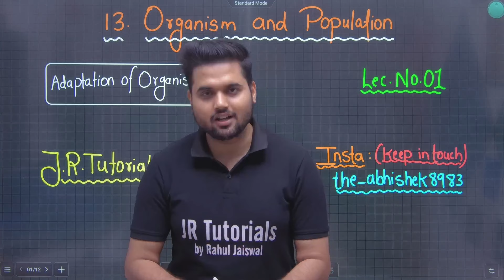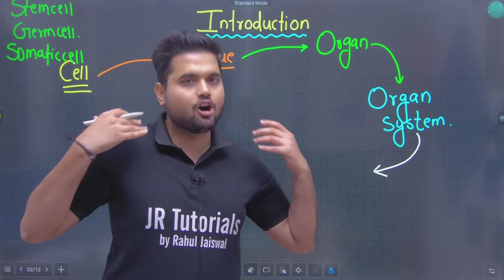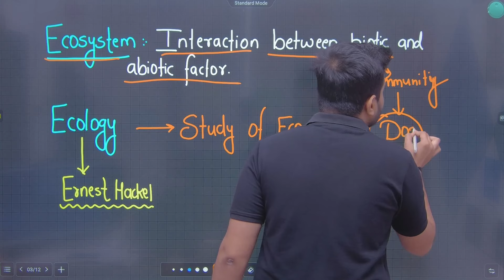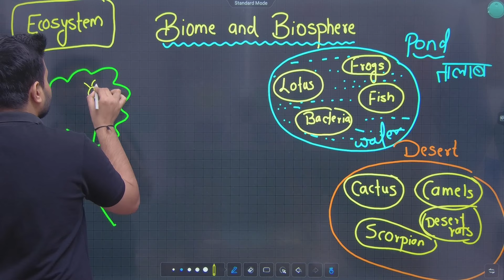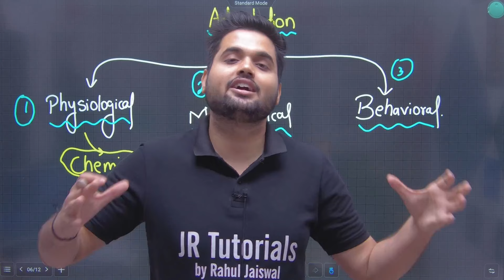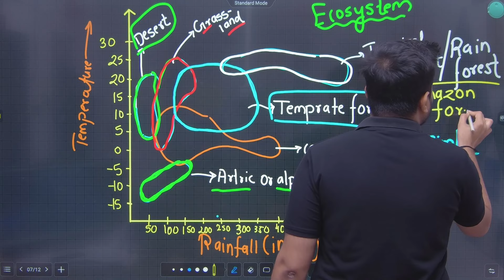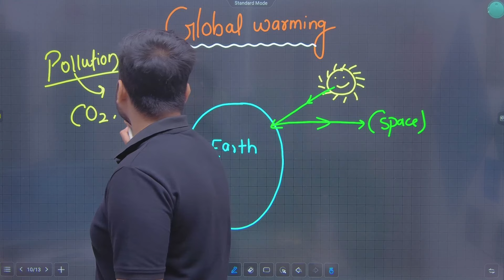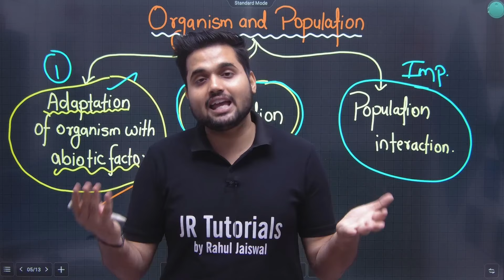12th Biology | Chapter 13 | Organism & Population | Adaptation of Organism | Lecture 1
Hi Everyone.